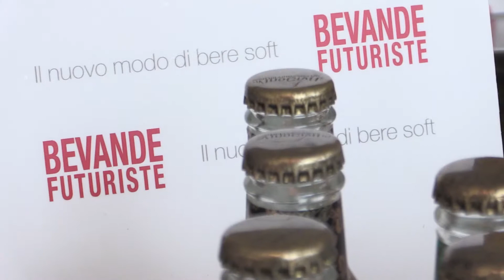In Vino Civitas 2018: Bevande Futuriste